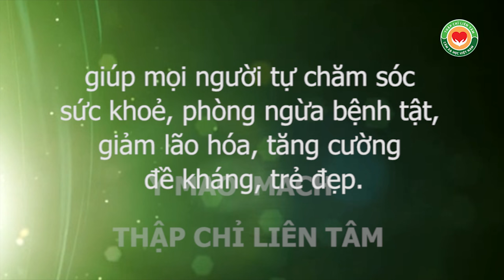Tiết kiệm bộn tiền khi học được Liệu pháp Y mao mạch Thập Chỉ Liên Tâm